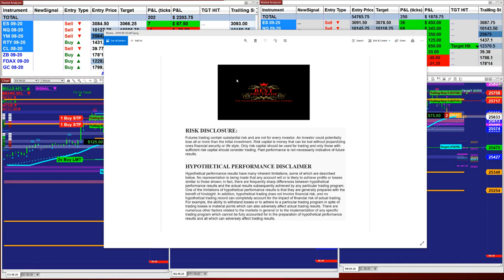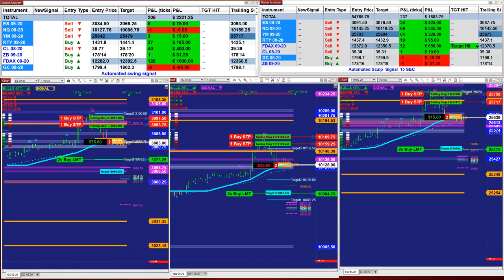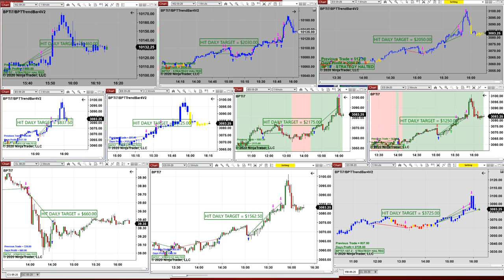Automated Trading, Ninja Trader, E-mini S&P 500 Futures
100% Best Pro Autotrader, Automated Trading, Ninja Trader, Automated Signal Entry

RISK DISCLOSURE:
Futures trading contain substantial risk and are not for every investor. An investor could potentially lose all or more than the initial investment. Risk capital is money that can be lost without jeopardizing one's financial security or lifestyle. Only risk capital should be used for trading and only those with sufficient risk capital should consider trading. Past performance is not necessarily indicative of future results.

Hypothetical performance results have many inherent limitations, some of which are described below. No representation is being made that any account will or is likely to achieve profits or losses similar to those shown; in fact, there are frequently sharp differences between hypothetical performance results and the actual results subsequently achieved by any particular trading program. One of the limitations of hypothetical performance results is that they are generally prepared with the benefit of hindsight. In addition, hypothetical trading does not involve financial risk, and no hypothetical trading record can completely account for the impact of the financial risk of actual trading. For example, the ability to withstand losses or to adhere to a particular trading program in spite of trading losses is material points which can also adversely affect actual trading results. There are numerous other factors related to the markets in general or to the implementation of any specific trading program which cannot be fully accounted for in the preparation of hypothetical performance results and all which can adversely affect trading results.